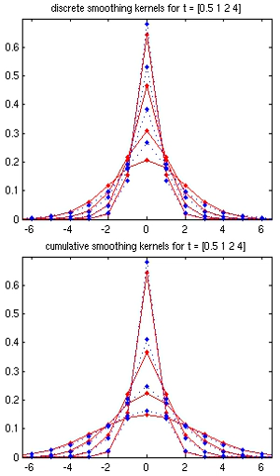Scale space implementation | Wikipedia audio article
00:03:33 1 Separability
00:07:59 2 The sampled Gaussian kernel
00:12:28 3 The discrete Gaussian kernel
00:18:02 4 Recursive filters
00:25:53 5 Finite-impulse-response (FIR) smoothers
00:26:26 6 Real-time implementation within pyramids and discrete approximation of scale-normalized derivatives
00:27:14 7 Other multi-scale approaches
00:31:22 8 See also
00:32:40 9 References
00:34:07 See also

- Socrates

SUMMARY
The linear scale-space representation of an N-dimensional continuous signal,

          f

            C

              x

                1

              x

                N

            t

    {\displaystyle f_{C}\left(x_{1},\cdots ,x_{N},t\right),}
  is obtained by convolving fC with an N-dimensional Gaussian kernel:

          g

            N

              x

                1

              x

                N

            t

    {\displaystyle g_{N}\left(x_{1},\cdots ,x_{N},t\right).}
  In other words:

        L

              x

                1

              x

                N

            t

              u

                1

              u

                N

          f

            C

              x

                1

              u

                1

              x

                N

              u

                N

            t

          g

            N

              u

                1

              u

                N

            t

        d

          u

            1

        d

          u

            N

    {\displaystyle L\left(x_{1},\cdots ,x_{N},t\right)=\int _{u_{1}=-\infty }^{\infty }\cdots \int _{u_{N}=-\infty }^{\infty }f_{C}\left(x_{1}-u_{1},\cdots ,x_{N}-u_{N},t\right)\cdot g_{N}\left(u_{1},\cdots ...